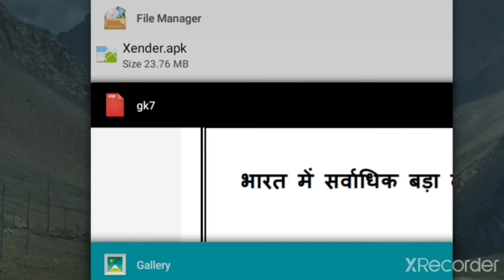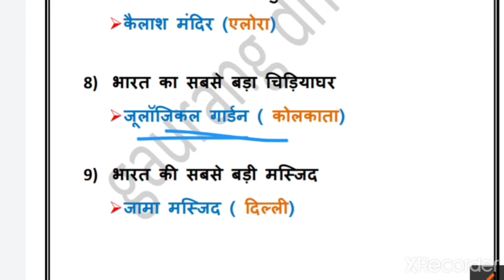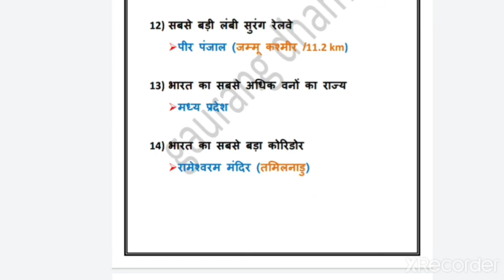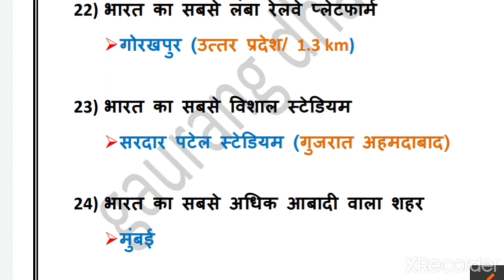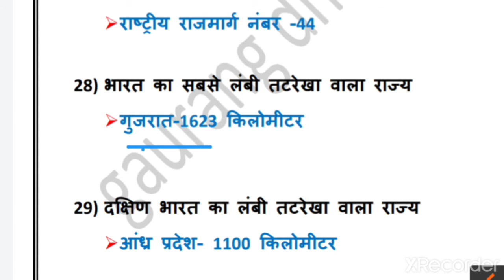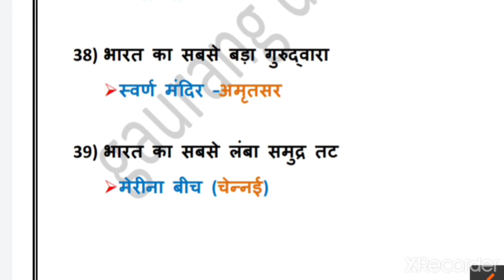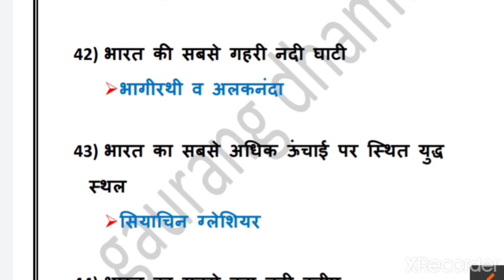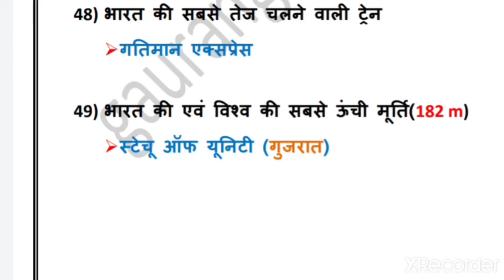bharat me lamba uncha bada chhota/Largest tall and long in India